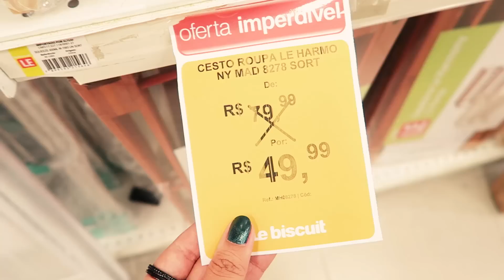Muitos achados de decoração na Le Biscuit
Achei coisas pra decoração da casa toda: quarto, sala, cozinha e mais. Vocês pediram mais achados nas lojas e aqui estou eu atendendo. Qual será a próxima loja que vou fuçar? :)